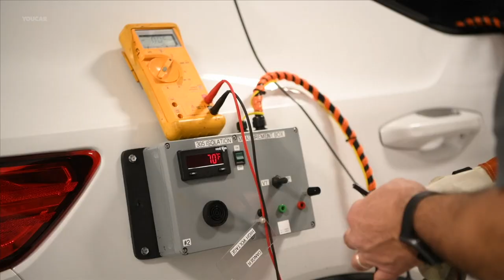Ford Mustang MACH E Crash Test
The 2021 Ford Mustang Mach E, a midsize electric SUV, earns the lower-tier TOP SAFETY PICK award at the IIHS crash test.

The all-electric Tesla Model 3, Audi e-tron and Audi e-tron Sportback also qualified for 2021 TOP SAFETY PICK+ awards. Several plug-in hybrid vehicles earned awards, too.

The 2021 TOP SAFETY PICK award requires good ratings in all six IIHS crashworthiness tests — driver- and passenger-side small overlap front, moderate overlap front, side, roof strength and head restraints. Winners must also be available with good or acceptable headlights and a front crash prevention system that earns advanced or superior ratings in both the vehicle-to-vehicle and vehicle-to-pedestrian evaluations. To qualify for the “plus,” vehicles must come with good or acceptable headlights across all trim levels and packages.

If you are interested to request to use the original content for any purpose, please contact . Join us to enjoy exclusive benefits